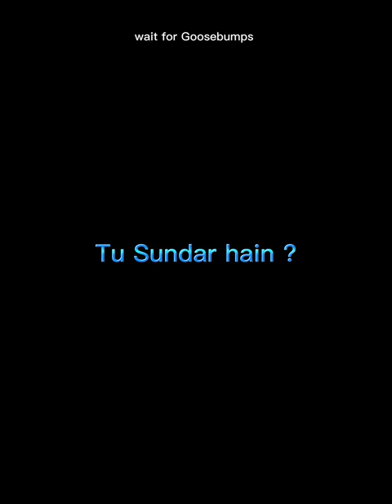Sanatan Mode is on 🙏 || Power of Dharma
IGNORE THE TAGS. ONLY FOR VIEWS (MULLA LOG DEKHE UPNE AUKAT)

kattar Hindu status power of Hindu status

power of islaam status

kattar muslim status

kattar Hindu

Hindu status